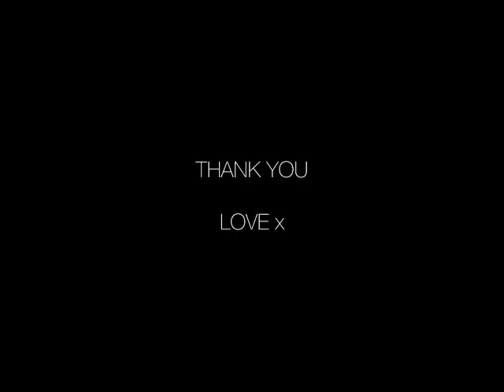Video Blog #3 - Fund:It Campaign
AHHHH THANK YOU!